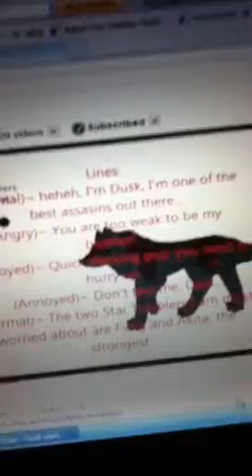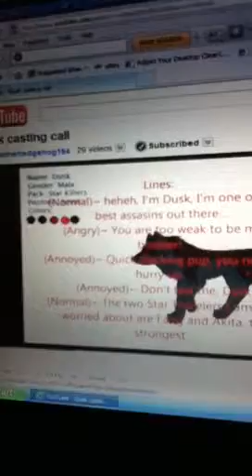Dusk Audition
Nother audition shadow lol